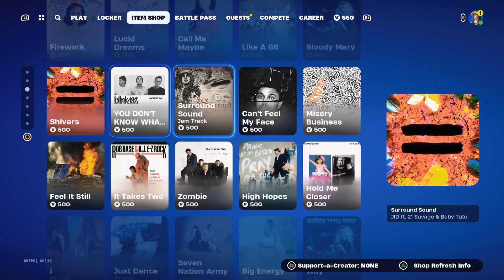How Do Y'all Like Season 2?